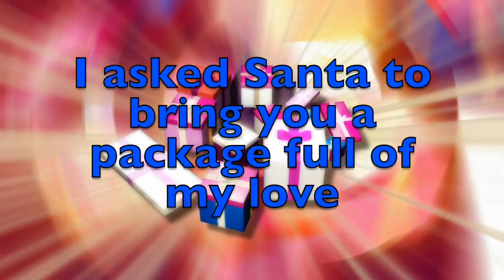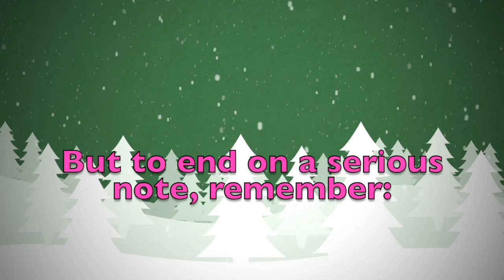Merry Christmas Everett! A special message just for you.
Merry Christmas dear Everett! These are a few personalised thoughts just for you! Did you like them? Would you send your Christmas wishes to your other friends...? On this youtube channel you will find videos for all kinds of names and nicknames. So, what are you waiting for? Surprise your friends by sending them a personalised video!